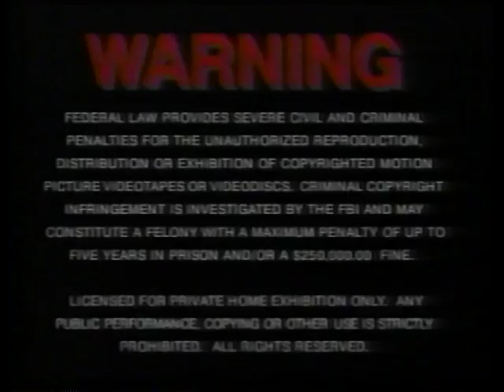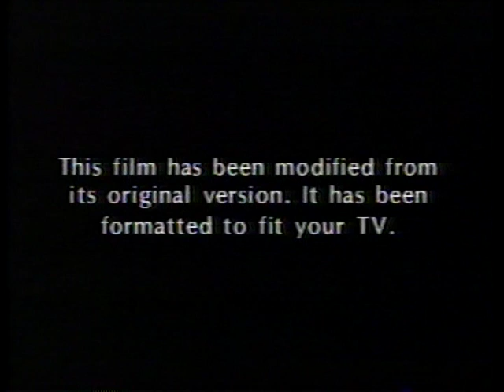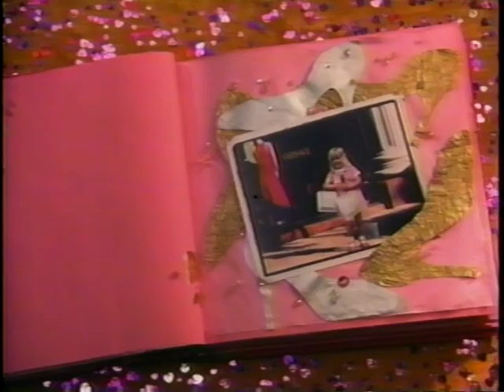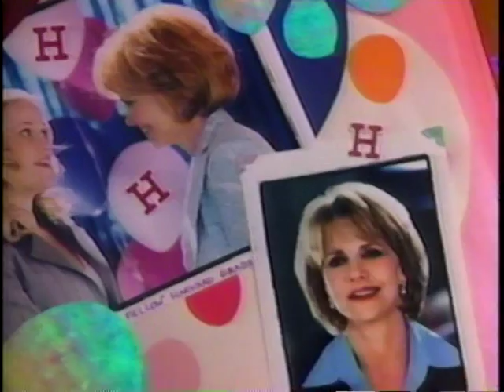Opening to Legally Blonde 2: Red, White and Blonde VHS (11-04-03) (USA/Canada) (Special Edition)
Printed on January 30, 2004. (hence, no rainbow copyright screen at the start) Follow-up to one of the surprise film hits of 2001 finds Elle Woods (Reese Witherspoon, in a reprise of her role) on a trip to Washington D.C. to join the staff of a congresswoman in order to pass a bill to ban animal testing.

MGM Home Entertainment #1005630

Contents:
MPAA rating: PG-13 (some sex-related humor)
Warning screen
Now Available on Videocassette: Agent Cody Banks
Coming Soon to Videocassette: Uptown Girls, Boardheads (parental discretion advised), Camp, Good Boy, Pieces of April
Logo: MGM Home Entertainment
Text: "This film has been modified from its original version. It has been formatted to fit your TV."
Logo: MGM
Opening credits and scenes (CC)